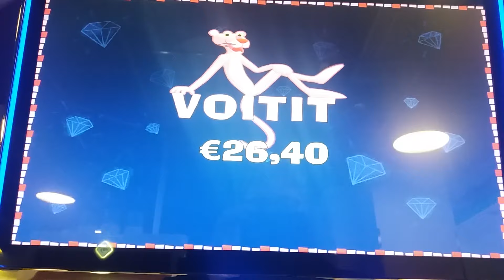Taikuri pelaa - RAY Pelaamo - Pink Panther - The Color Pink Bonuspeli